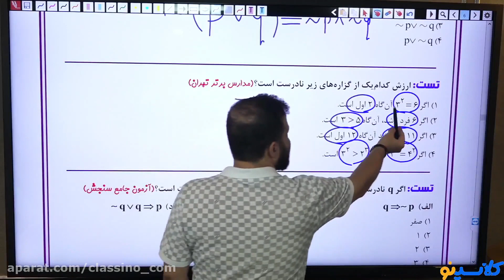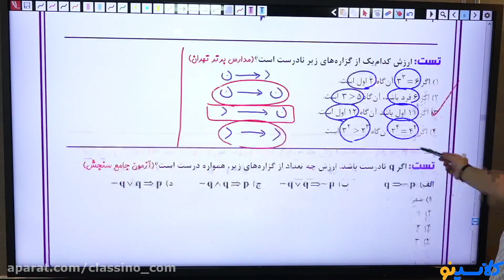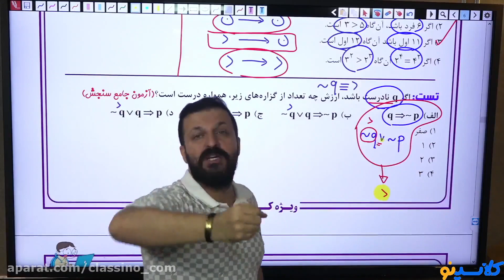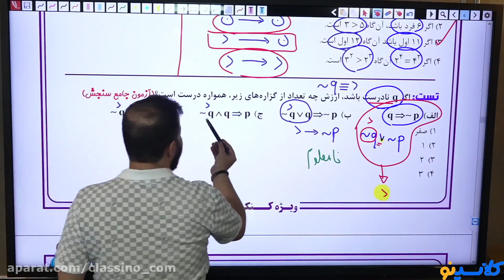Don't Fall For This COMPLEMENTARY EDUCATION Scam